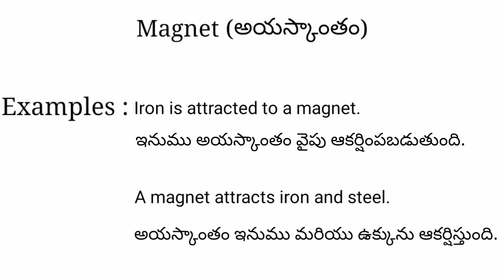Magnet meaning in telugu with examples | Magnet తెలుగు లో అర్థం @Meaning in Telugu